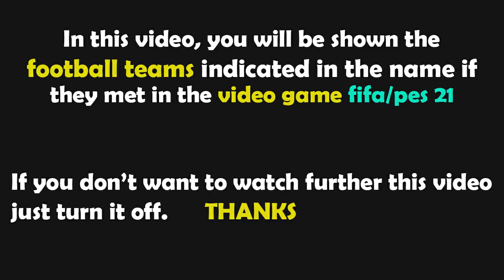PES 2021 Gameplay | Suisse - France - 2023